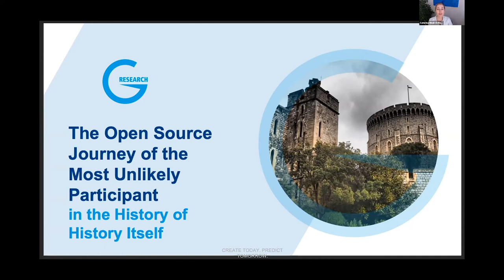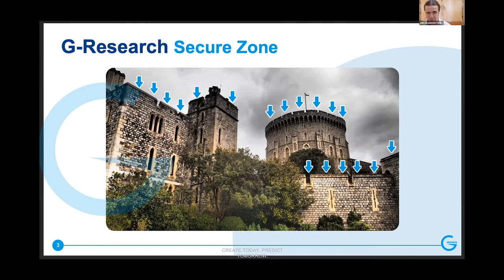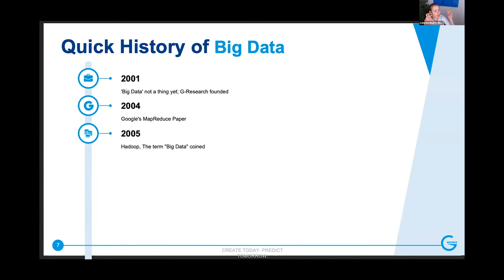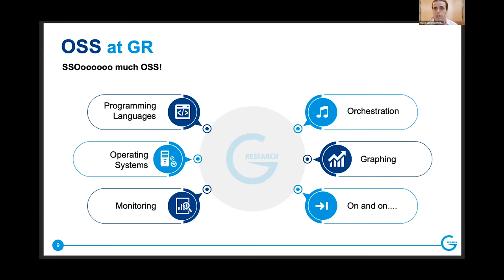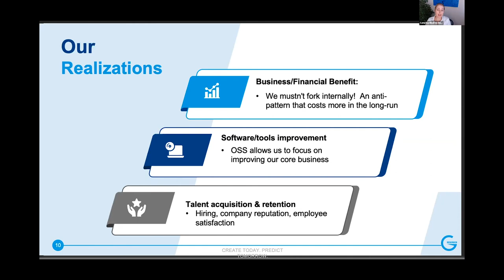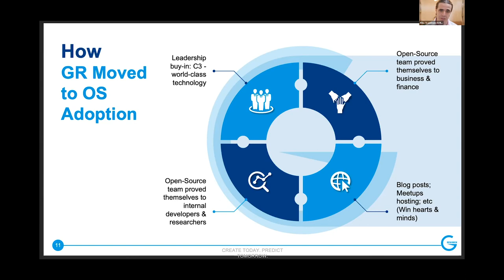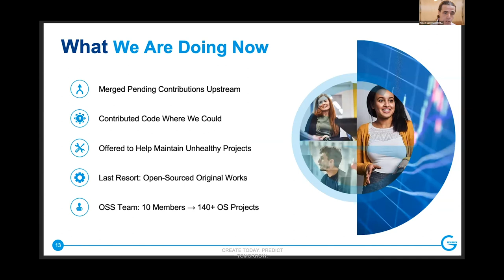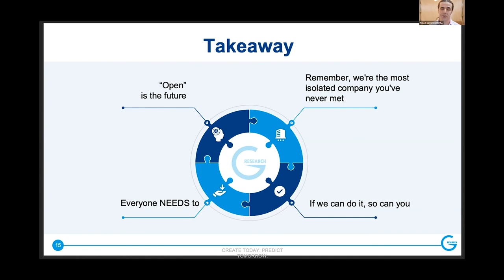The Open-Source Journey of the Most Unlikely Participant - Alex Scammon & Caterina Rindi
Presented by: Alex Scammon & Caterina Rindi, G-Research
Presented at All Things Open 2020 - Case Study/Demo Track

Abstract: How does an insular and secretive fintech company move from primarily Closed-Source tech to Open-Source tools? We'll discuss the technology, the culture, and the security changes needed to make the leap. We'll also talk about how this moved G-Research to embrace, support, and engage the Open-Source community, including the pitfalls, resistance, magic, and breakthroughs.